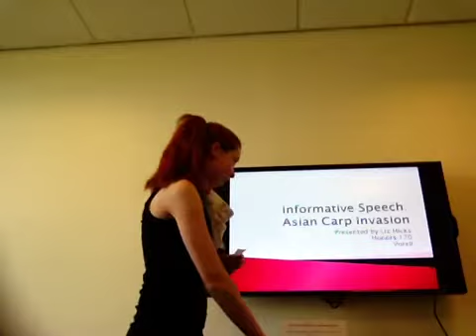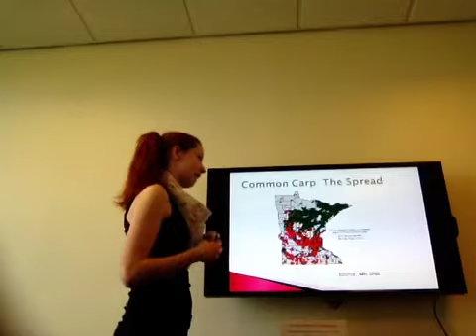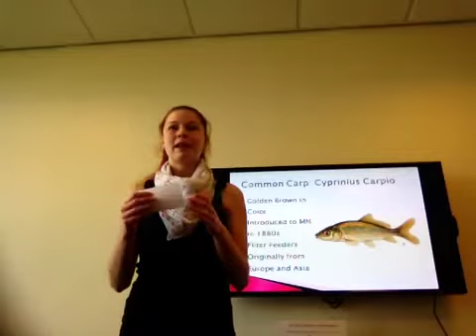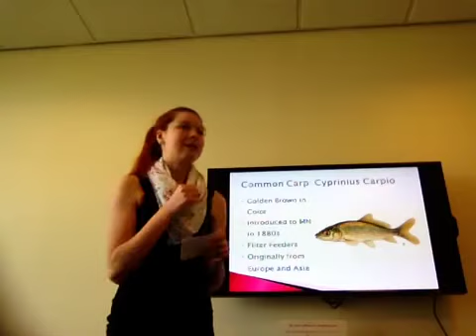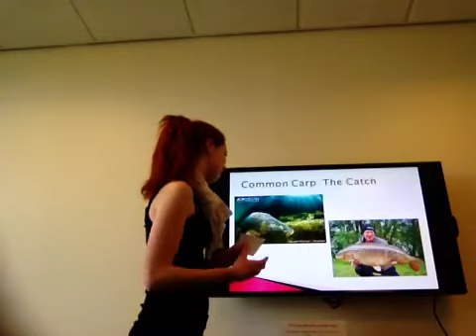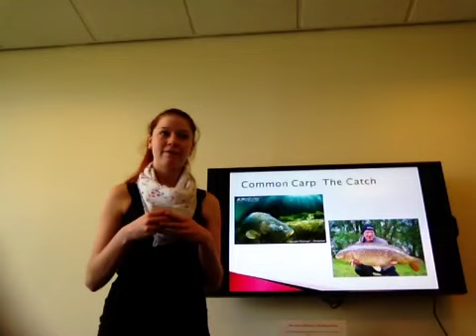Informative speech, Carp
Liz is the speech